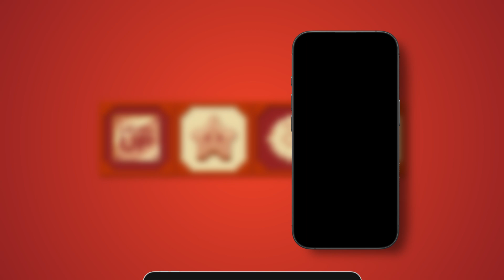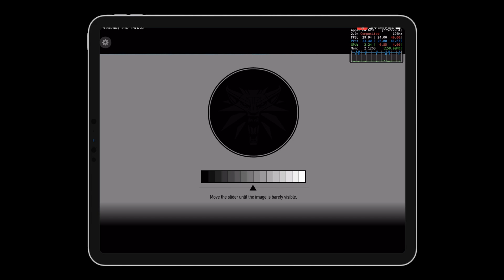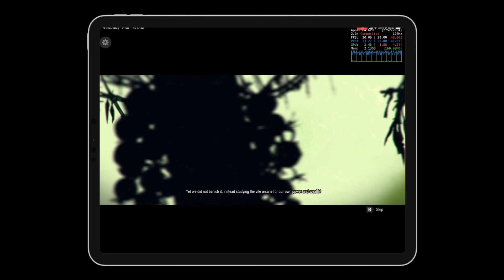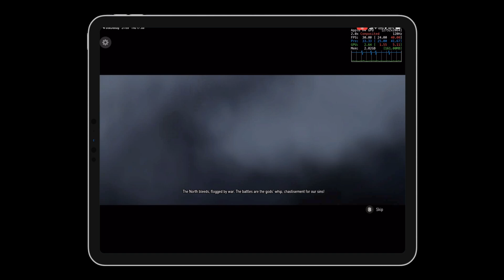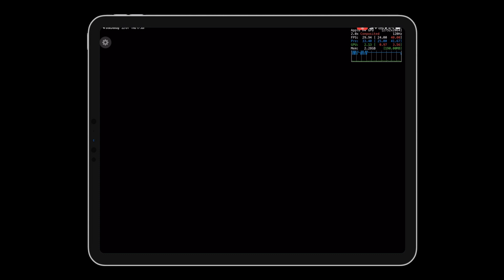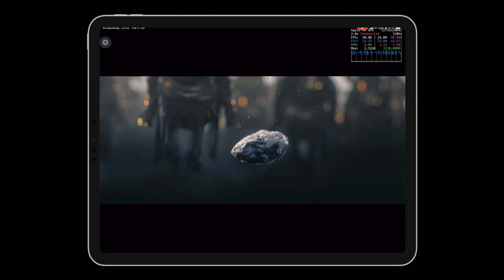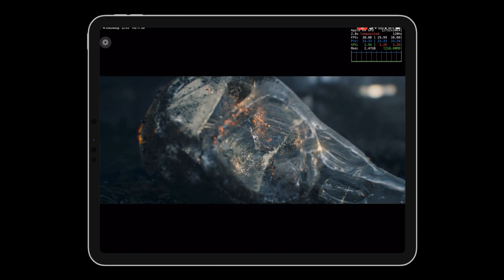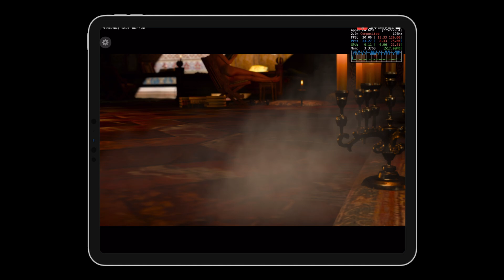The Witcher 3 Complete Edition - iPad Pro M4, iOS Switch Emulator (MeloNX v2 0 1 Gameplay Crash)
The Witcher 3 Wild Hunt Complete Edition, running at 1080p, 30fps on MeloNX v2.0.1. MeloNX is an iOS Switch emulator based Ryujinx. The Witcher 3 Wild Hunt Complete Edition used 4GB RAM in my 10 minute play-test. The testing device was an iPad Pro M4 16GB RAM. All download links are at the bottom of this description.

(Game crashes as soon as gameplay starts)

*HARDWARE & SOFTWARE INFORMATION*
Device: iPad Pro M4 16GB RAM
iOS: 18.3.1
MeloNX: 2.0.1
Firmware: 19.0.1
Game Version:4.04b
MEM Used: 4GB
Emulator Mode: Docked
FPS: 30

*MeloNX SETTINGS*
Shader Cache: Off
Texture Recompression: On
Docked Mode: On
Macro HLE: On
Resolution: 1.00
Anisotropic: Off
Memory Manager Mode: Host Unchecked

Artist: Notes From Within
Track: The Wild Hunt